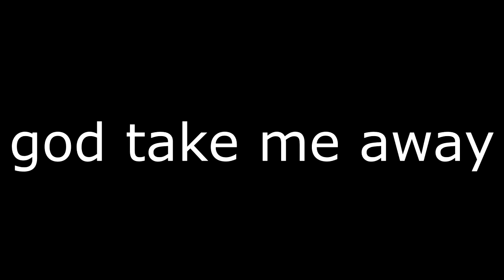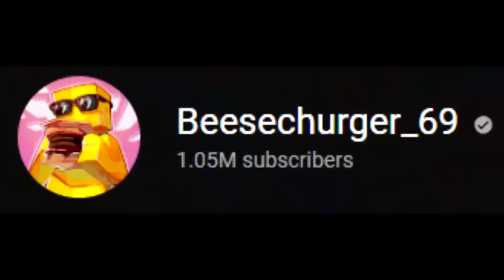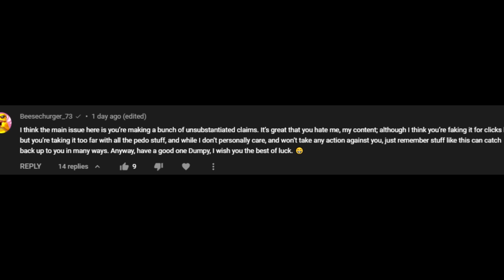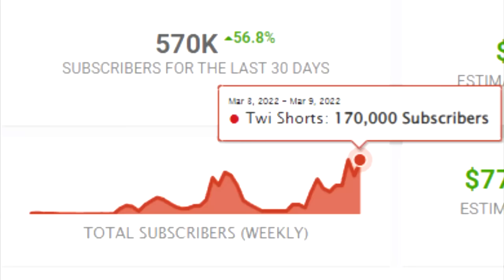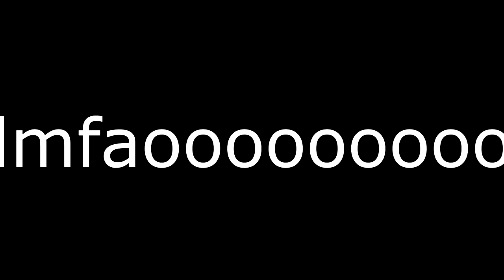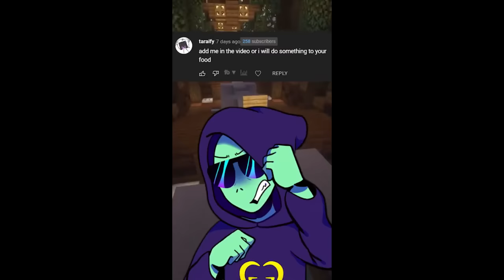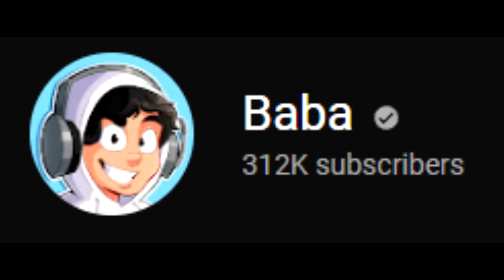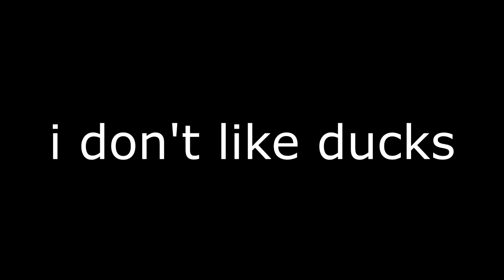The JellyBean Clone Epidemic: The Saga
jellybean

10 likes? (つ ͡ꈍ ͜ʖ̫ ͡ꈍ )